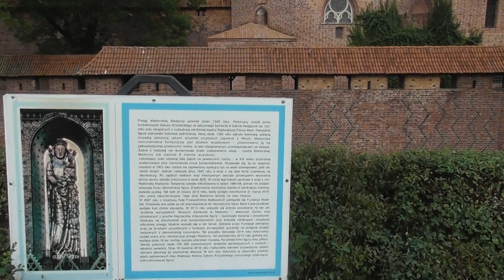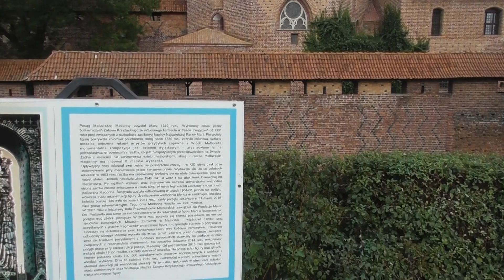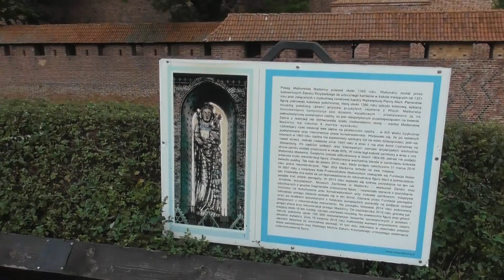dr Jan Przybył Rejs tratwą. Postój w Malborku - przybyl.tv